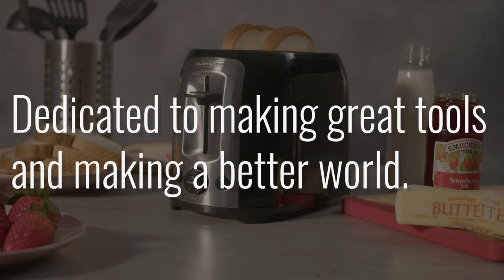I Made a Toaster Commercial at School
This product photography video was made for my product photography class at UW-Stout. The product that was used for this shoot was a 2-Slice Toaster.

Edit - Gabrielle Granger
Camera - Payton Kosiorek, Jueun Jang, Gabrielle Granger
Lighting - All
Set Design - Jueun Jang and Karina McPherson